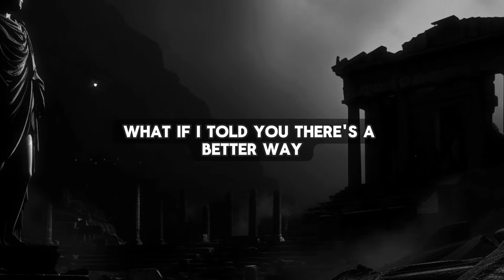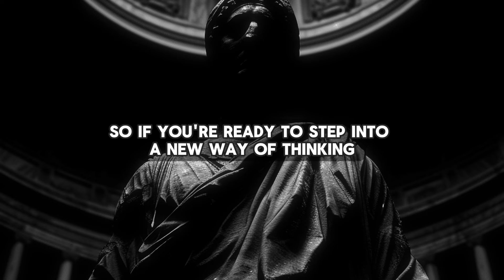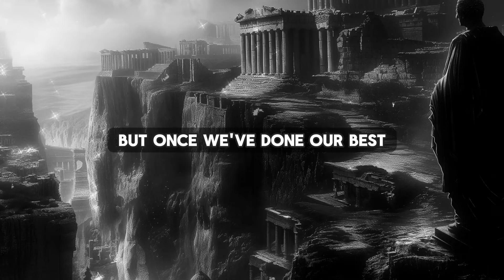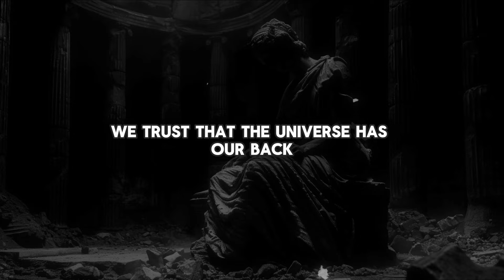Don’t Chase, Attract What Belongs to You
Discover how to unleash the power within yourself and shift from chasing after desires to effortlessly attracting them! Drawing inspiration from Stoicism, this video explores purposeful action, the importance of detachment, and trusting the universe to manifest your dreams. Learn how your thoughts influence your emotions, actions, and experiences, and how cultivating positivity and gratitude can align you with abundance. Dive into the Law of Attraction, synchronicities, and the art of surrendering to life's natural flow. Join us on a journey of inner peace, joy, and fulfillment by aligning with your core values and trusting the process.

OUTLINE:

00:00:00 Welcome to a New Way of Thinking
00:02:12 The Illusion of Control
00:10:34 The Power of Our Thoughts
00:13:43 Recognizing the Signs
00:25:00 The Yearning Within
00:34:19 The Power Within
00:37:35 The River of Life
00:38:24 The Energy of Joy
00:39:08 The Journey of Attraction